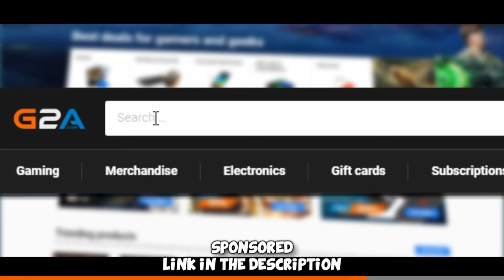I trolled GREEN...